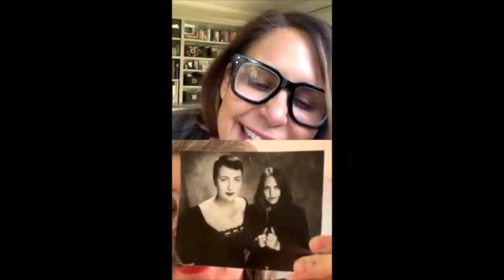EP15 LUCAS SALON OWNER, LISA MAYER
My OG Bestie discuss maneuvering through the pandemic and creative ways in which she is keeping her clients/salon running (Lucas Hair in Frogtown).